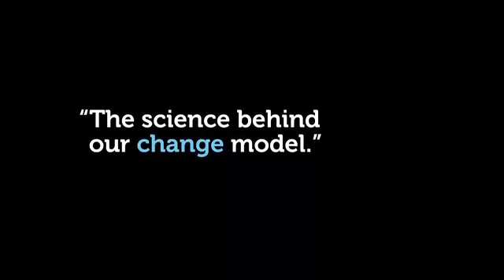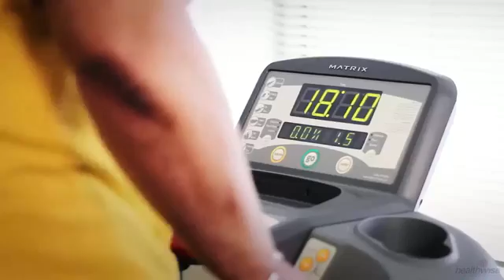Behavior Change: The Science Behind Our Model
How we develop our solutions using the science of a behavior change model.